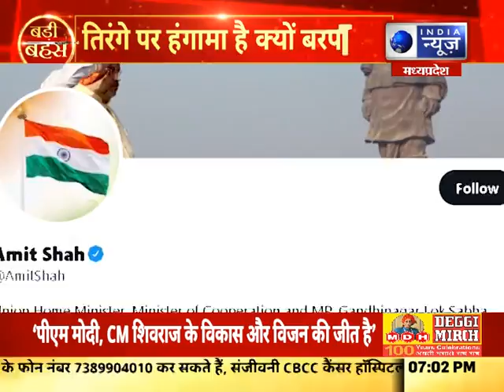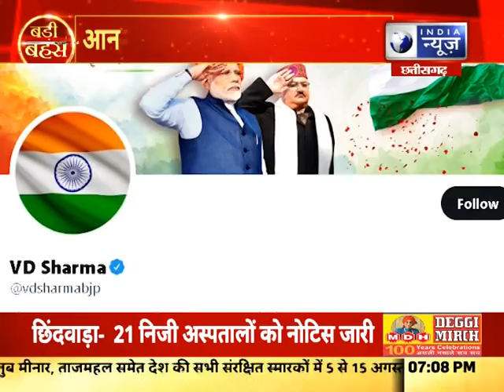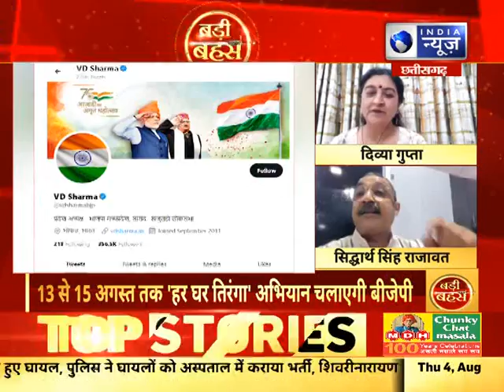Har Ghar Tiranga: आन-बान-शान पर सियासी तनातनी || देखिए 'बड़ी बहस' || Badi Bahas